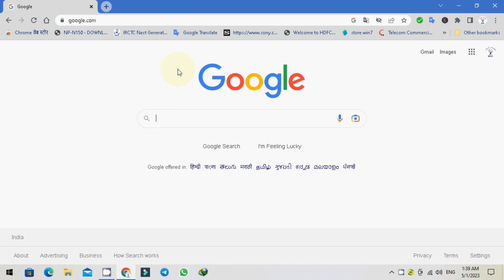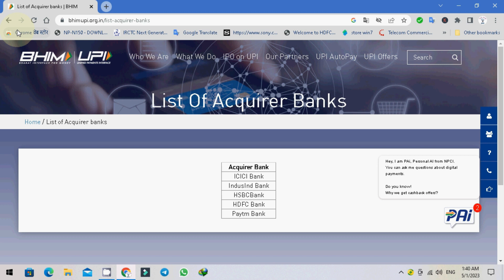Make Auto Payment via UPI